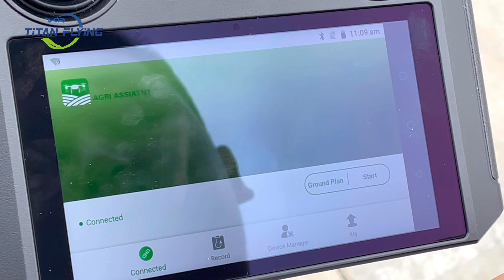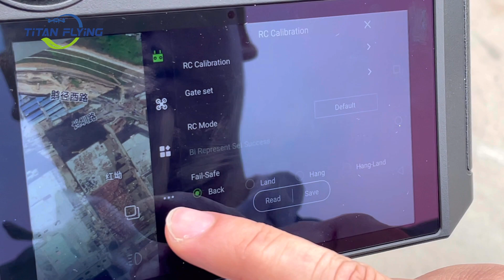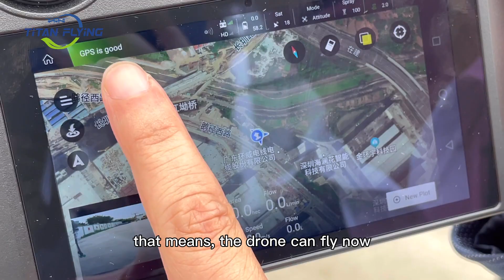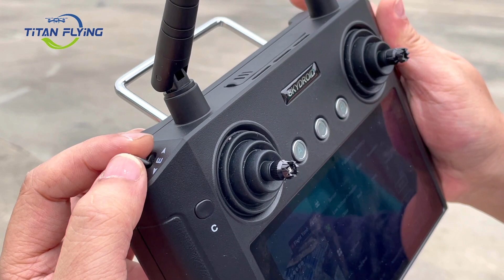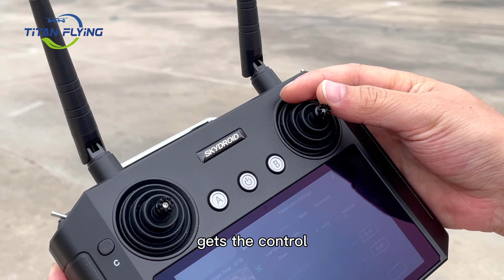Agricultural Drone Sprayer Teaching: Using a new drone sprayer from the beginning to the end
Teach you how to use a new drone sprayer, we will keep updating different drone sprayer video.